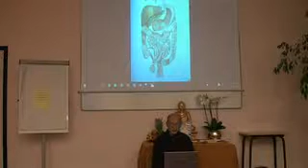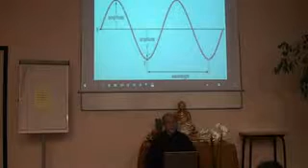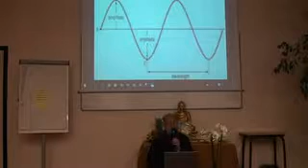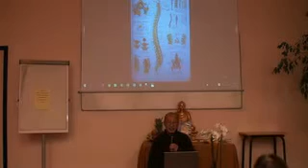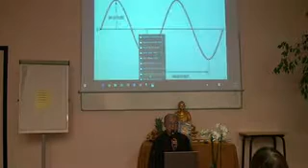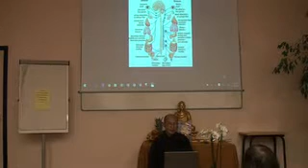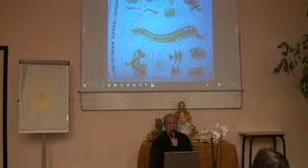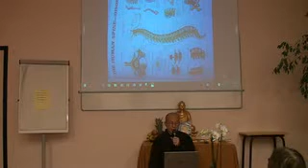06 Tham Vấn 2a